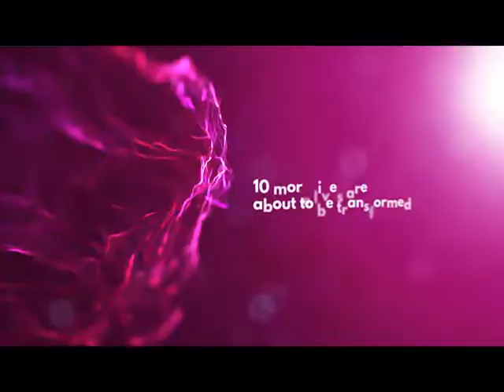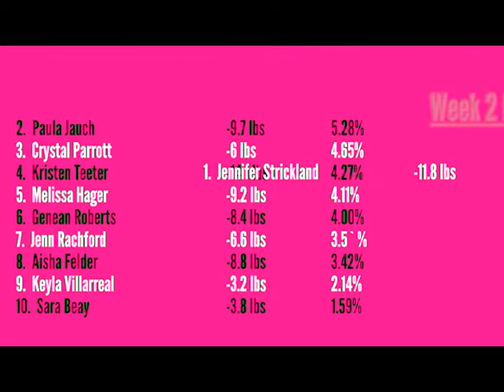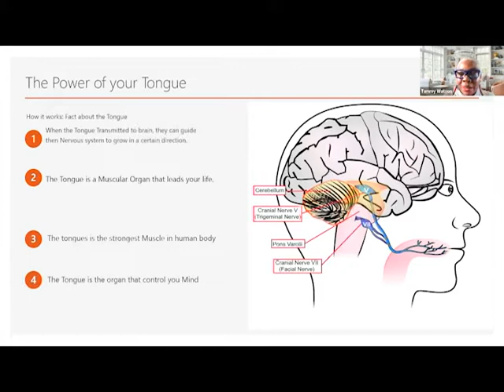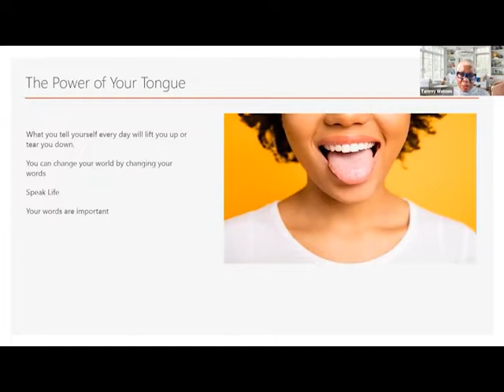The Biggest Transformation *Season 4 - Episode 5*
Season 3 hosts this week's episode & we have a new leader on the leader board.  This is going to be a good Episode.